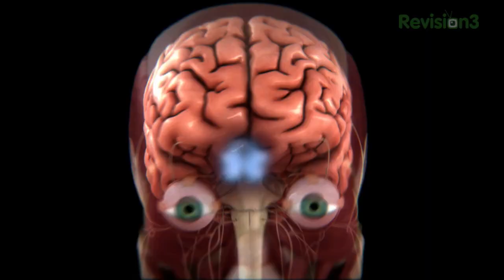DNews Coming Soon!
DNews curates the most topical science stories of the day, taking the drudgery out of science reporting to make it digestible, fun and irreverent -- yet still analytical and informative.

New episodes start December 5th!